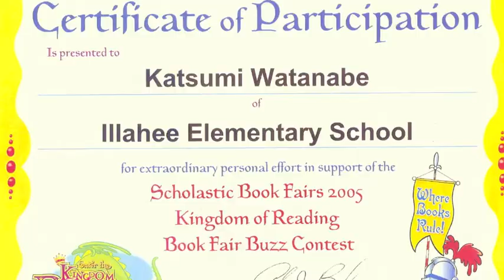Katsumi Watanabe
Katsumi talks about her move from Tokyo to the United States.